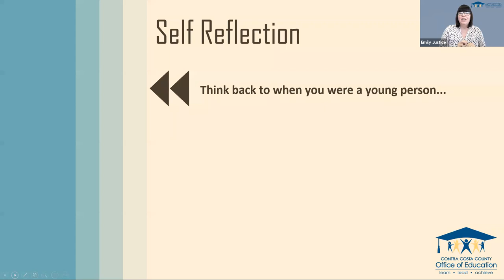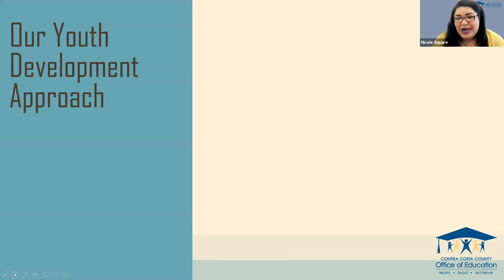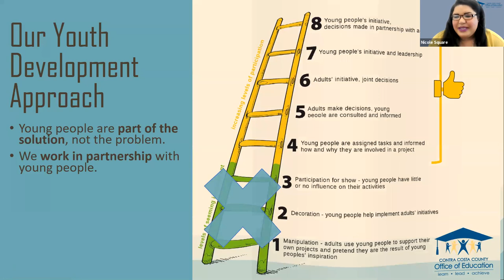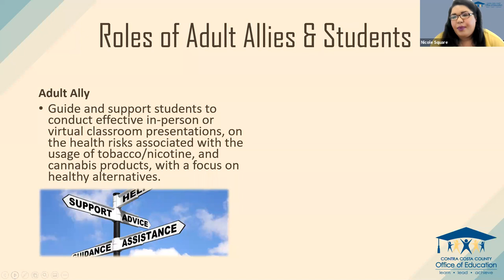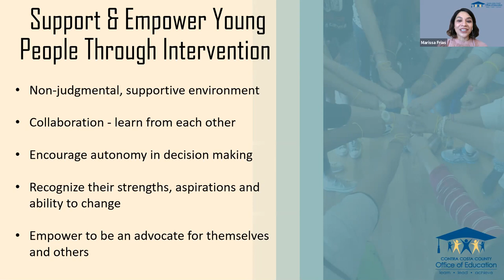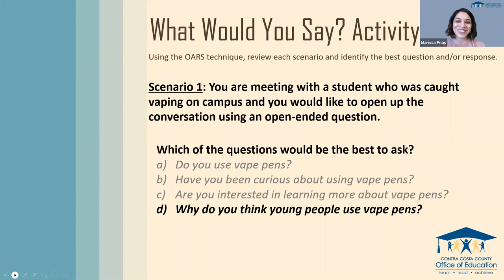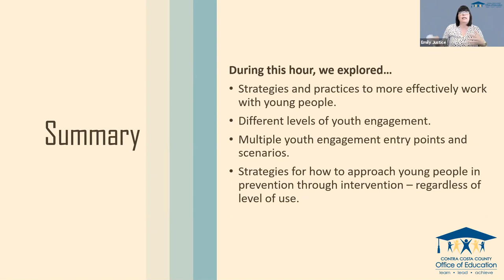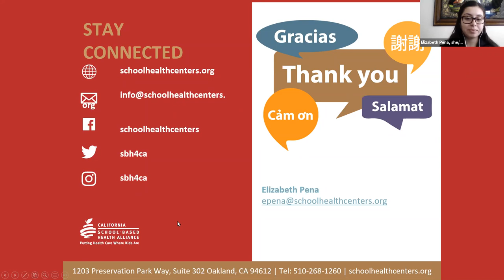Youth Engagement, Leadership, & Advocacy in Tobacco-Use Prevention & Intervention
June 29, 2021: The amazing team from the Contra Costa County Office of Education shares how to partner with young people on peer-to-peer education and community-level advocacy, and how to provide non-judgmental and supportive intervention for current tobacco users.

Presenters: Emily Justice, TUPE Manager; Marissa Frias, Intervention Specialist; Derrick Kirk, Youth Development Specialist, and Nicole Square, Youth Development Specialist, Contra Costa County Office of Education